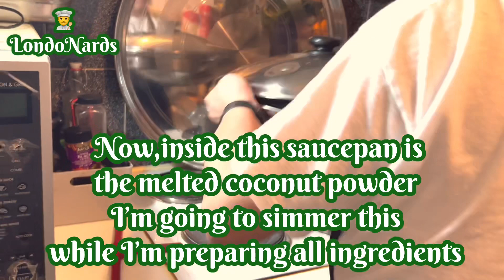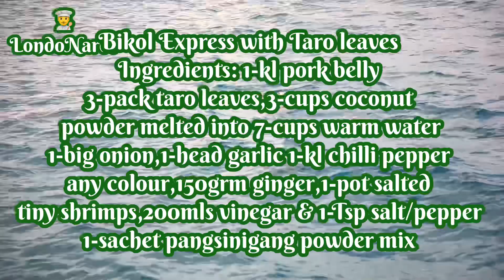COMBO INGPRESS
A combination of two kinds of dishes
originated from Bikol, Philippines.